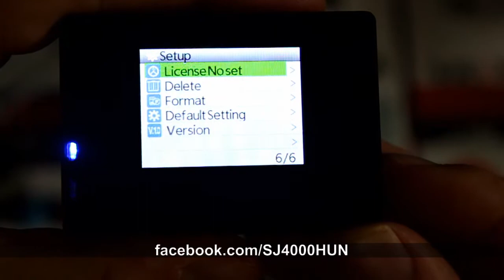[FB.com/SJ4000HUN] Original SJCAM SJ4000 WiFi MENU (W20140830V02 firmware)